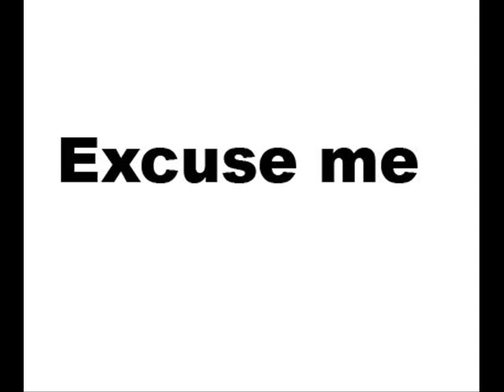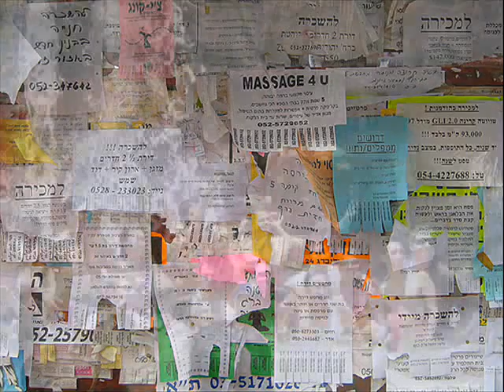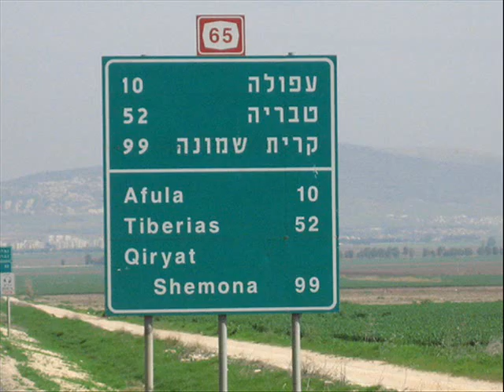Birthright - Free trip to Israel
Hey Guys,

My friend just got back from an amazing trip to Israel through Taglit-Birthright and can't wait to go back again.
The trip was absolutely free and cover roundtrip airfare, hotel, transportation, meals and lots of awesome adventures.
The trip is free... but the experience priceless!

Holly